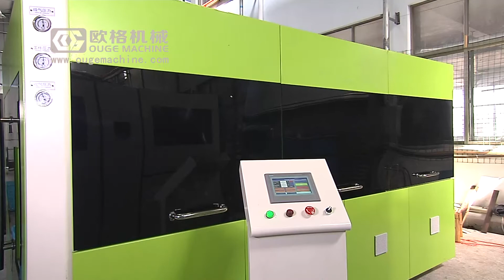4 Cavity Fully Automatic Bottle Making Machine With Servo Motor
This model is a linear blow machine,this one machine can blow the bottle up to 2L,theoretical output 5500BPH.It is suitable for all kinds of cola bottles, beverage bottles,mineral water bottles,alcohol bottles,hand sanitizer bottles,dairy bottle,condiment bottles,etc.

Any interested welcome contact with whatsapp/wechat:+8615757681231